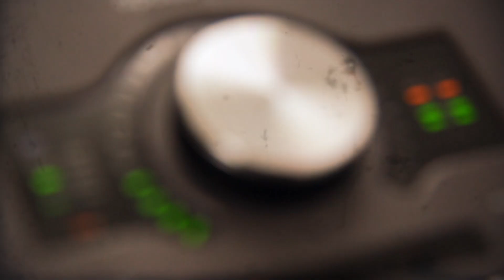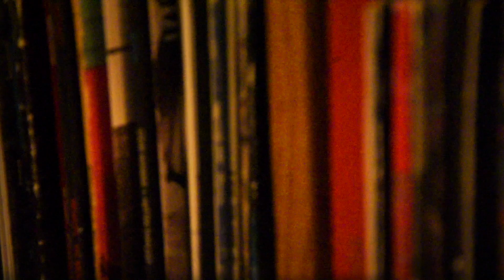Axian x Moiisen x Alongthewalls - Samurai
My first ever selfshot music video - with myself in it too hehe, hope u like it! :)

Video shoutout to myself :'D